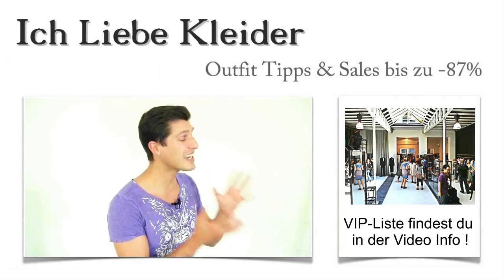Ballkleider in Köln kaufen: Die 3 besten Laden Boutique mit Outlet & Verleih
Hier findet ihr die schönsten Ballkleider, in den besten Laden-Boutique Kölner Laden-Straßen
Ballkleider Köln kaufenEinmal einen echten Ball besuchen – davon träumen wohl viele von euch. Aber wenn dann die ersehnte Einladung zum Ball tatsächlich kommt, bricht leichte Panik aus. Wo findet man die schönsten Ballkleider in Köln? Wenn ihr einen Wochenendtrip nach Köln nutzen wollt, um ein schickes Ballkleid zu kaufen, solltet ihr meinen Shopping-Guide genau betrachten.

Ich stelle euch die besten Läden für Ballkleider in Köln vor und sage euch, warum ich gerade diese Geschäfte ausgewählt habe. Klingt interessant für euch? Dann lest weiter und erfahrt, wo ihr die atemberaubendsten Ballkleider kaufen könnt!

Ballkleider in Köln kaufen: Diese Laden-Boutiquen bieten euch die schönsten Ballkleider in Köln
Ballkleider Köln kaufen Outlet VerleihIch bin durch viele Kölner Stadtteile gefahren, habe Köln Deutz besucht und auch Köln Mülheim unter die Lupe genommen. Ich war in Köln Innenstadt und in Köln am Ebertplatz. Für euch habe ich viele Laden-Boutiquen für Ballkleider in Köln genauer betrachtet und die besten Geschäfte ausgewählt. Ich habe mich dabei am Service, am Sortiment, an den Preisen und an dem gesamten Ambiente der Laden-Boutiquen orientiert.

Ihr könnt ganz sicher sein, dass ihr in den genannten Läden wirklich wie echte VIPs behandelt werdet. Hier könnt ihr wirklich traumhafte Ballkleider in Köln kaufen. Aber seht selbst!

Diese Geschäfte sind echte Fundgruben für tolle Ballkleider in Köln
Ballkleider Köln kaufen Laden Boutique Outlet VerleihIhr liebt den märchenhaften Charme, den ein Ball mit sich bringt und wollt entsprechend gekleidet daran teilnehmen? Dann zeige ich euch jetzt, wo ihr angesagte Ballkleider in Köln findet. Wenn ihr diese Geschäfte für Ballkleider betretet, werdet ihr davon begeistert sein, wie aufmerksam sich das Verkaufspersonal um euch kümmert.

Ihr könnt hier aufrichtige und fachkundige Beratung erwartet. Stellt euch vor, ihr werdet mit einem Glas Prosecco und tollen Rabattaktionen empfangen! Hier könnt ihr topaktuelle Ballkleider in Köln kaufen und müsst gar nicht lange suchen. Lest einfach weiter!

Ballkleider Köln kaufen Laden Boutique
Köln Innenstadt
Köln Mülheim
Köln Kalk
Köln Nippes
Köln Neumarkt
Köln Altstadt
Köln Cecile
Köln Ehrenfeld

Ballkleider Outlet oder Ballkleider Verleih als Alternative für Sparfüchse
Nicht Jeder möchte viel Geld für ein schickes Ballkleid ausgeben. Für diesen Fall halte ich zwei gute Alternativen bereit. Schaut euch einfach im Ballkleider Outlet & Verleih in Köln um und findet dort Ballkleider zu Top-Preisen! Allerdings müsst ihr eure Erwartungen in Sachen Beratung ein wenig herunterschrauben. Wer noch mehr sparen möchte, trotzdem aber tolle Ballkleider in Köln tragen möchte, sollte den Gang in einen Ballkleider Outlet & Verleih wagen. Dort erwarten euch aktuelle Ballkleider, die ihr mieten oder leihen könnt. Großer Vorteil: Die Reinigung nach dem Event übernimmt der Ballkleider Outlet & Verleih, denn sie ist bereits in der Leihgebühr inbegriffen. Schaut euch die Laden-Boutiquen an und findet traumhafte Ballkleider in Köln, ohne lange herumzusuchen!

Köln Hansaring
Köln Lindenthal
Köln Keupstraße
Köln Deutz
Köln Eigelstein
Köln Ebertplatz
Köln Hahnenstraße
Köln Kerpen